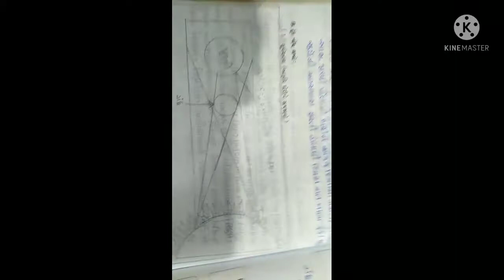maniba vidhyasankul. std-6 social science. ch-9 swadhyaypothi.